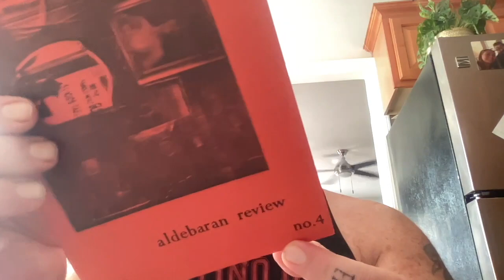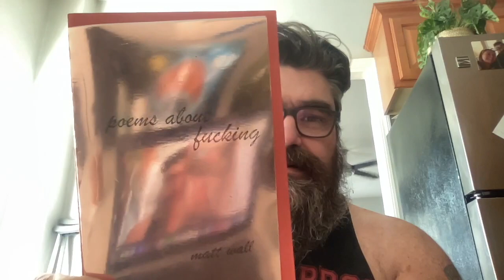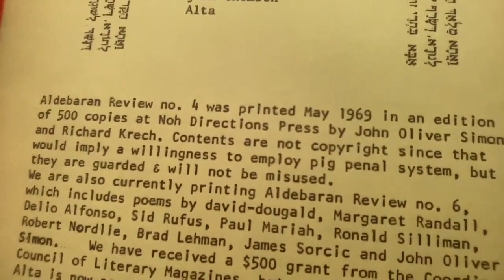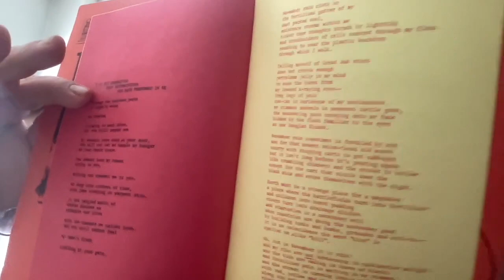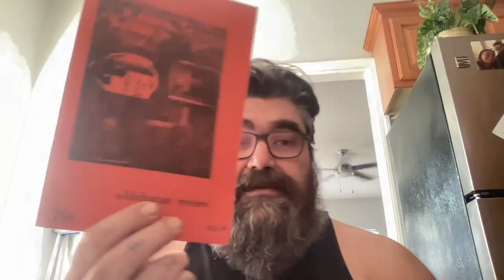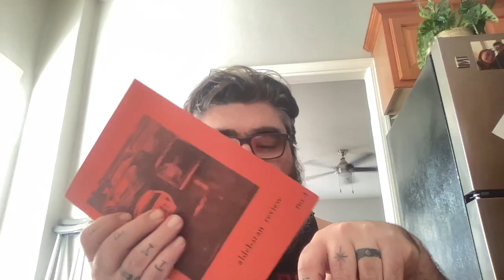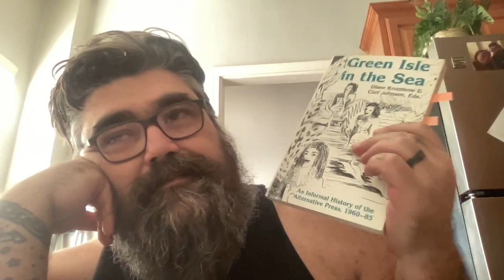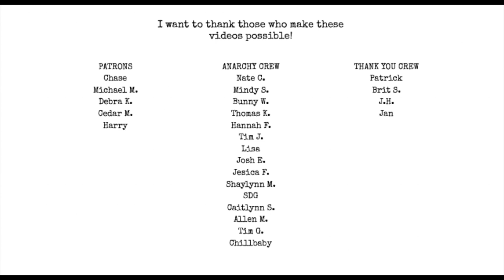Aldebaran Review No.4 May 1969 little magazines